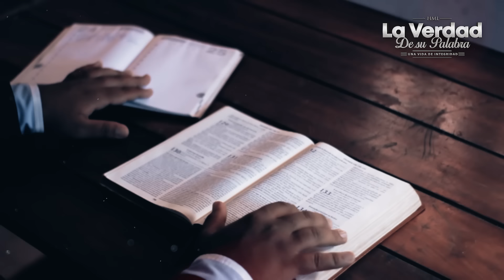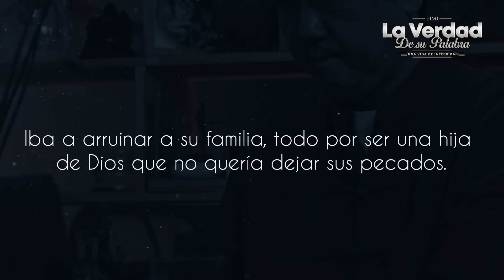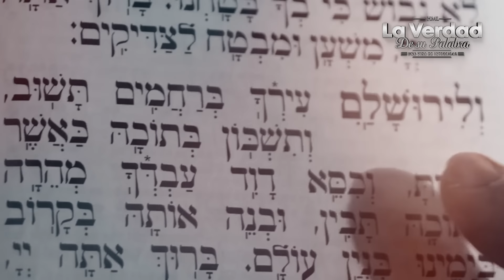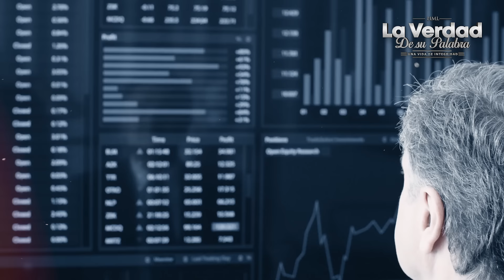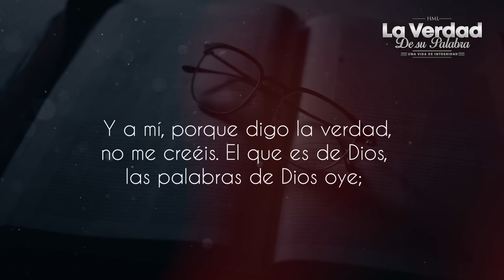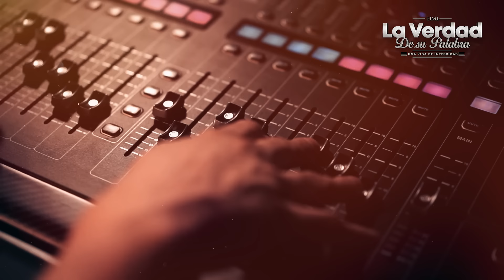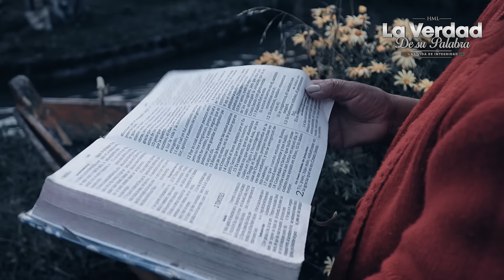¡CRISTO YA VIENE! Después de VER ESTO vas a examinar TODO (CUIDADO IGLESIA) 😭📕 URGENTE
Tragedia en Argentona, pastor es detenido por abusar en más de 66 ocasiones a congregantes de su Iglesia, y aterra a la Iglesia por nueva evidencia, y luego sucede esto,  ¿Justicia de Dios? John Macarthur y Voddie Baucham, solo la Biblia lo explica. Mira el video